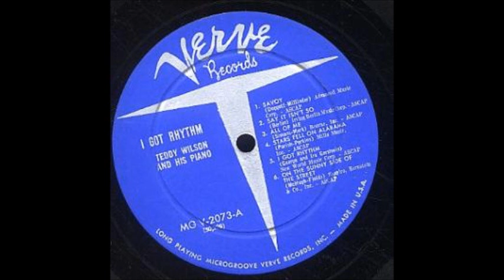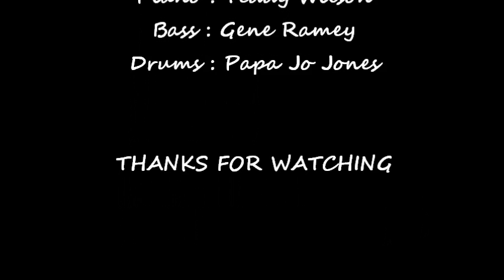Teddy Wilson Trio - All of me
A wonderful piece from Teddy Wilson's album " I got rhythm"

Piano: Teddy Wilson
Bass: Gene Ramey
Drums: Papa Jo Jones